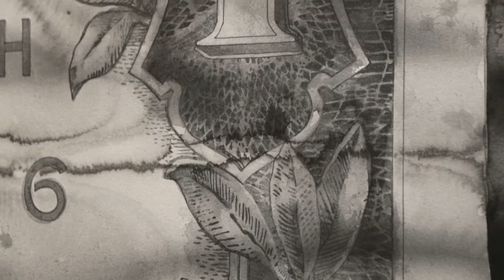Yan Pei Ming video by Nikolai Saoulski 2013